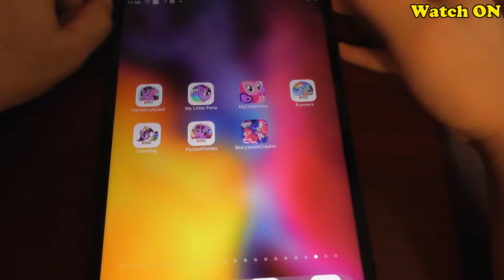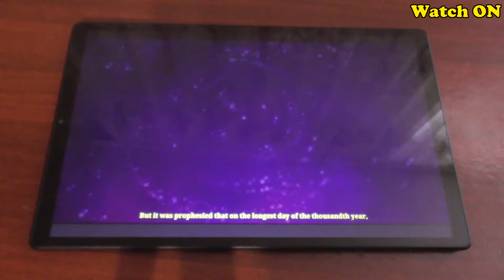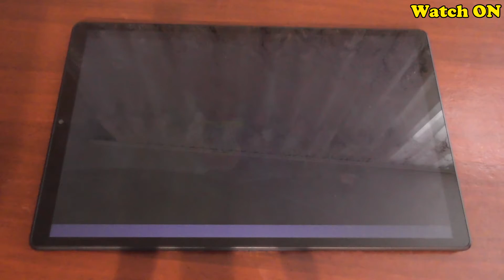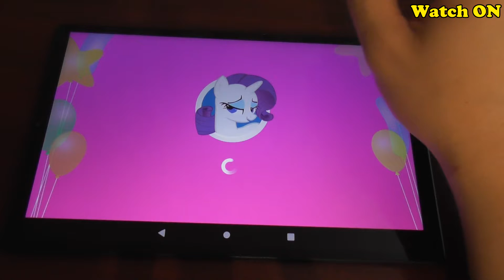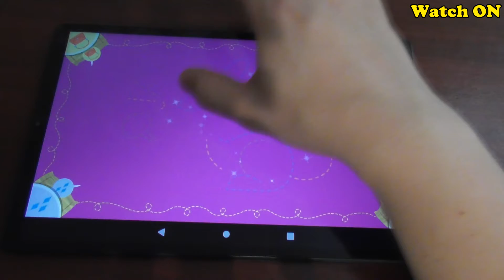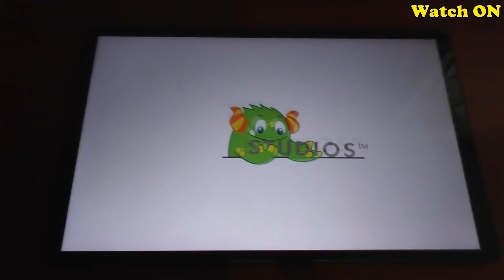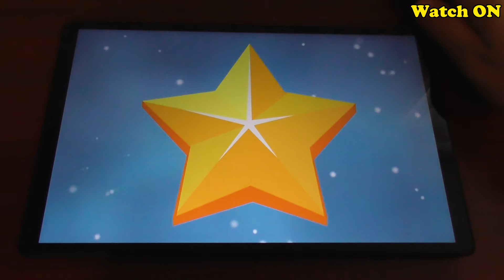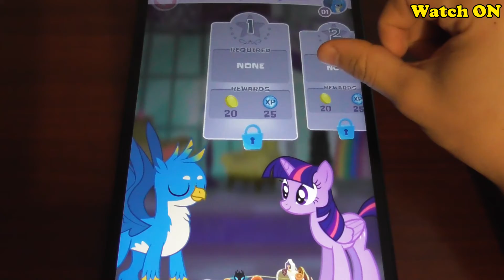My Little Pony Android Games: Harmony Quest, Magic Princess, Rainbow Runners, Pocket Ponies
In this video, I will show you a gameplay for such android games: My Little Pony: Harmony Quest, My Little Pony: Magic Princess, My Little Pony Celebration, My Little Pony Rainbow Runners, My Little Pony Color By Magic, My Little Pony: Pocket Ponies.